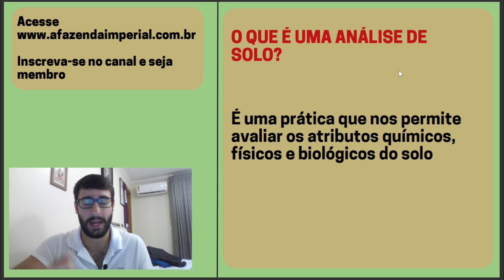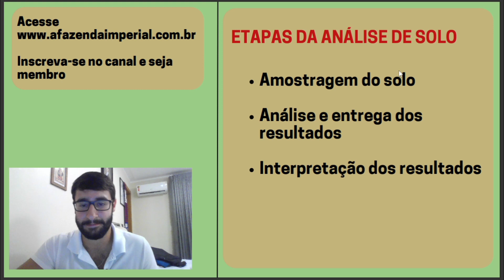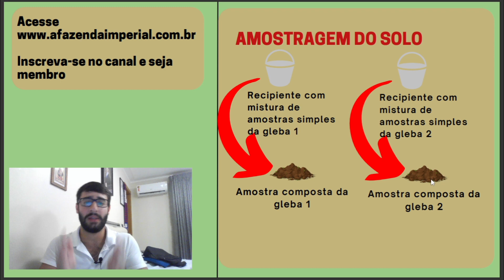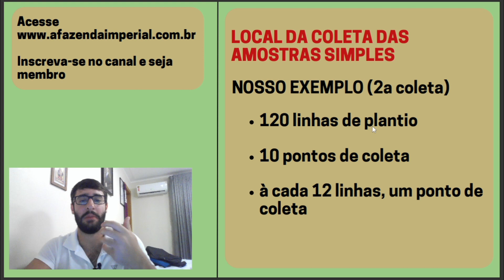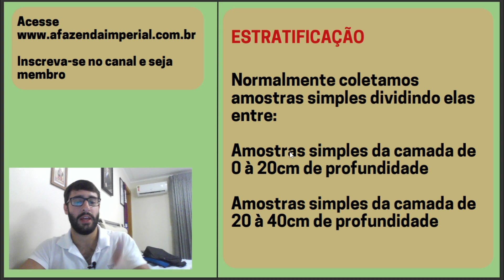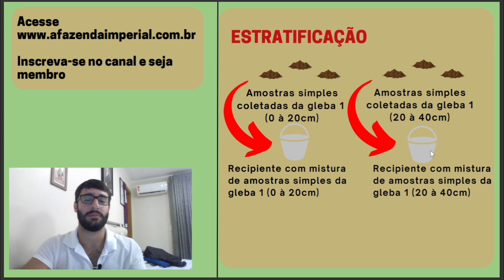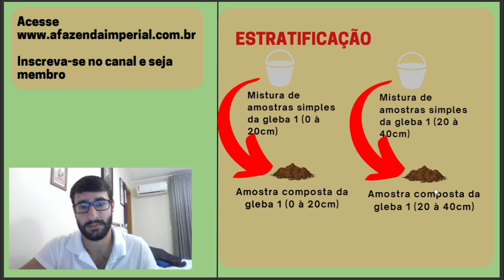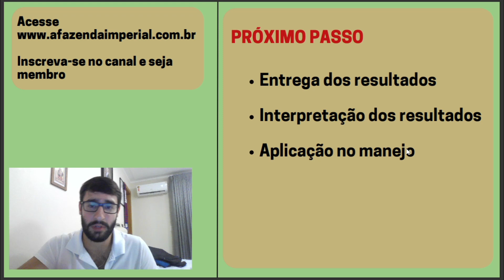ANÁLISE DE SOLO PARA CULTURAS PERENES - AÇAÍ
Nesse vídeo vamos explicar e mostrar na prática como realizar a amostragem do solo para a análise de solo do nosso plantio de açaí.

QUER APRENDER SOBRE IRRIGAÇÃO DO ZERO? (MÉTODO IRRIGABRASIL)

BIBLIOTECA DA FAZENDA IMPERIAL

PRODUÇÃO DE MUDAS DE AÇAÍ DE ALTA QUALIDADE (R$ 59,90)